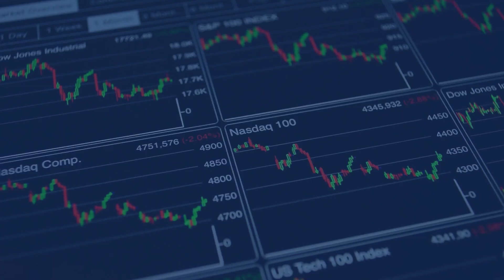Bristow goes with technology and selects the stock to watch in 2022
Welcome to 2022! Im cautiously optimistic that this will be the year we get to put Covid in the rear-view mirror and get on with life without always waiting for the next shoe to drop (or a new variant to take hold). Im happy to put 2021 in the history books and anticipate the bright future that could be. In that vein, Id like to look ahead to what I think could be an exciting story for 2022. Now dont get me wrong, Im not saying this is my top pick or suggesting it will go up. This is simply my perspective on a company that has a lot going on that could be rewarded by the market this year. The path of least resistance, after this week’s market action, would be to pick a uranium stock. Between how this group performed in 2021 and even more impressively, the first couple of trading days of 2022, it would certainly make for an easy article to write. Im also a fan of junior base and precious metal mining companies, especially ones with plenty of results pending, but not today. The future is technology, so my exciting stock for 2022 is a technology company that posted a respectable 35% return in 2021 but is well positioned for 2022. It also happened to evolve out of a junior mining exploration company so its the best of both worlds. SubscribeEmail address is invalidThank you for joining InvestorIntel daily email updates If you havent figured out what company Im talking about yet, its Zentek Ltd. (TSXV: ZEN), formerly known as ZEN Graphene Solutions Ltd. There is so much going on at Zentek its hard to know where to start. The Company currently describes itself as an IP development and commercialization company focused on next-gen healthcare solutions in the areas of prevention, detection and treatment.Zentek iscurrentlyfocused on commercializing ZENGuard™, a patent-pending coating shown to have 99% antimicrobial activity, including against COVID-19, and the potential to usesimilarcompounds as productsagainst infectious diseases.The Company also has an exclusive agreement to be the global commercializing partner for a newly developed aptamer-based rapid pathogen detection technology. But thats just the tip of the iceberg in my opinion. The near-term catalyst is all about the antimicrobial coating ZENGuardTM, which was developed as a virucidal graphene-oxide (GO) based compound to be applied as a coating onto fabrics, which included personal protective equipment such as face masks in an effort to increase protection afforded by such products. In September 2021 the Company received Health Canada approval for the sale of ZENGuard™ coated masks and entered into a binding definitive license and supply agreement with Trebor Rx Corp. for the supply of ZENGuard™ to coat face masks and potentially other health care products. To date, Trebor has purchased, and the Company has delivered, quantities of ZENGuard™ coating sufficient for the production of 10,000,000 masks currently done via third parties. However, development is underway of the Companys industrial scale facility to produce ZENGuard™ and to coat materials. The Company anticipates assembly and installation of the industrial scale production equipment to be completed during Q1 2022, at which point production is expected to commence while commissioning, optimization and production ramp-up occurs over the following two to three months. Once this industrial process is in operation, the Company expects the production capacity of ZENGuard™ to increase significantly. Zentek recently closed a bought deal public offeringand a non-brokered private placement for aggregate proceeds of C$33 million to assist in the build out of their facility as well as research and development, acceleration of business growth opportunities and working capital. Other growth opportunities include the development of a new carbon-based nanotechnology-enhanced icephobic coating to reduce iceaccretion. The Company anticipates applications for aircraft, wind turbines, ocean vessels, and building structures to increase safety and efficiency outcomes in ice-forming weatherconditions. In late November Zentek announced it had been awarded an R&D test contract through the Innovation Solutions Canada Testing Stream to testZENGuard™ coated HVAC filters with interest from 3 different units within the National Research Council of Canada. Other innovations include the development of a stable diesel fuel additive, which increased the performance of diesel fuel by up to 10% in initial testing. There is an awful lot going on at Zentek so I would encourage you to go check out their website to learn more because Ive only scratched the surface of this stock to watch in 2022. Granted its not a small cap with a market cap of roughly $466 million after the closing of the latest capital raise earlier this week. Nevertheless, there are plenty of near-term catalysts with having their own production facility operational in the next few months and some pretty creative and unique opportunities being dev...